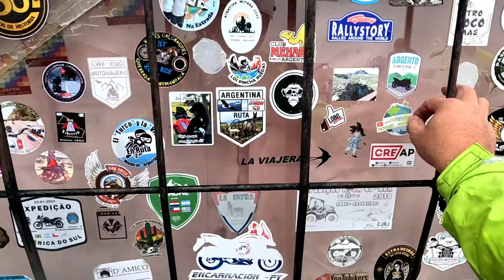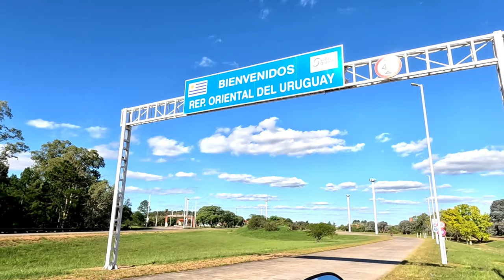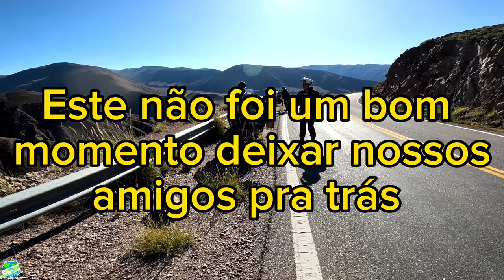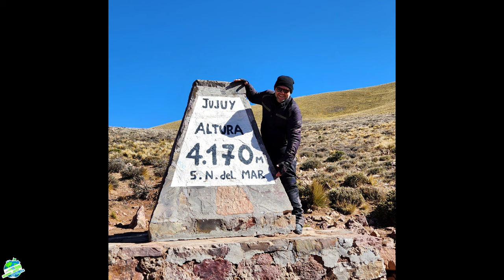Viagem de moto para o deserto do Atacama EP13 a caminho do Chile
Neste vídeo saímos da cidade de Tilcara na Argentina rumo ao deserto do Atacama , seguimos pela Ruta 52 até o temido passo de Jama fronteira com o Chile.  Neste caminho passamos por belas paisagens que ficamos encantados  acompanhem !